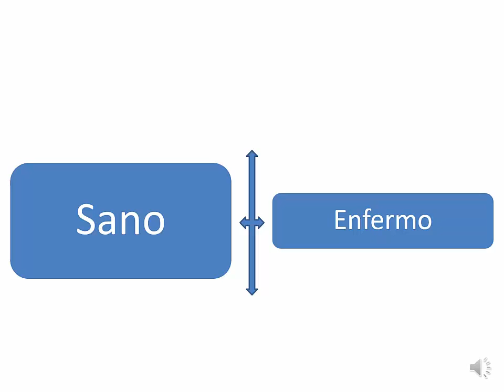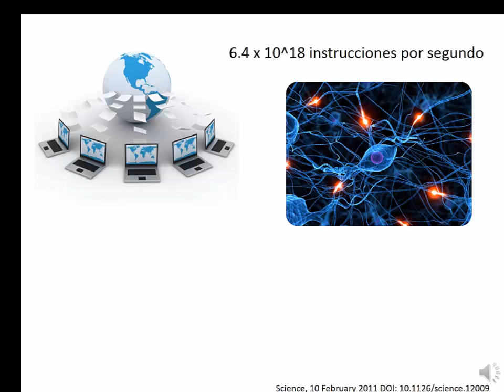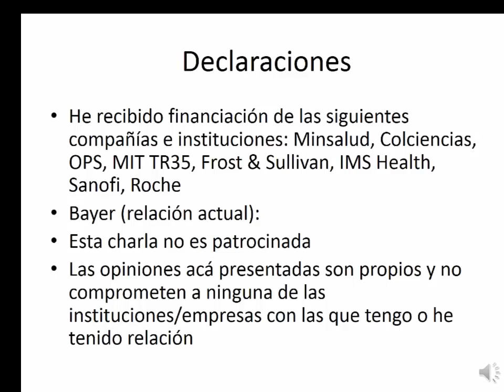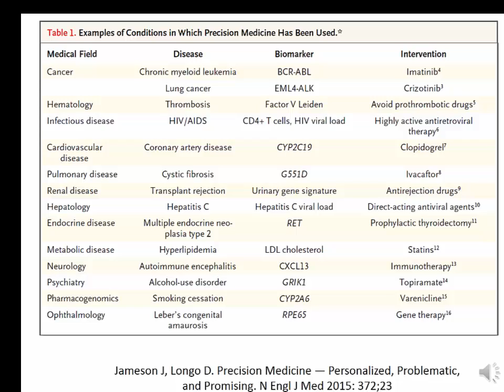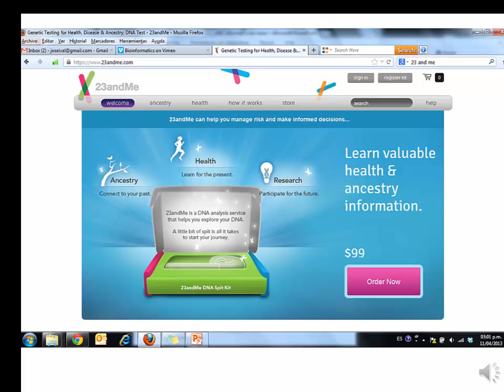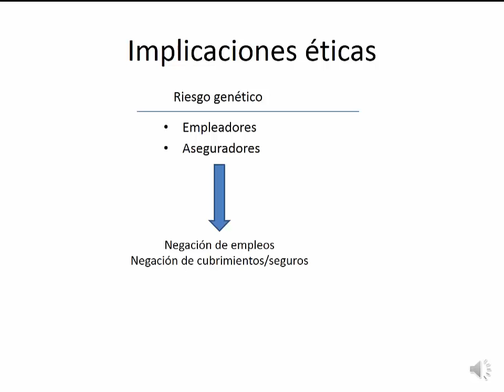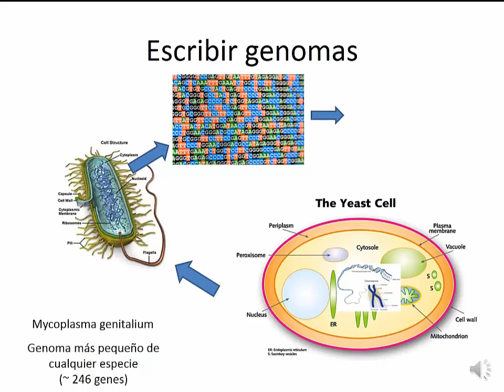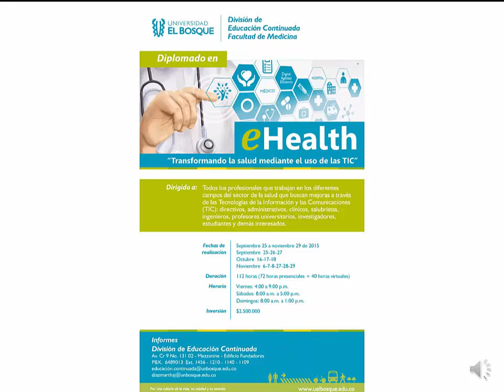Medicina de alta precision-Jose Ignacio Valenzuela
Medicina de alta precision
Jose Ignacio Valenzuela, MD, MSc
Coordinador Comité de Innovación, Tecnologías de Información y Comunicaciones
Asociación Colombiana de Medicina Interna, ACMI, Médicos para adultos
Capítulo Colombia American College of Physicians (ACP)